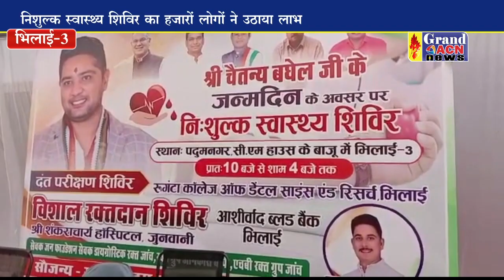रक्तदान शिविर भिलाई 3